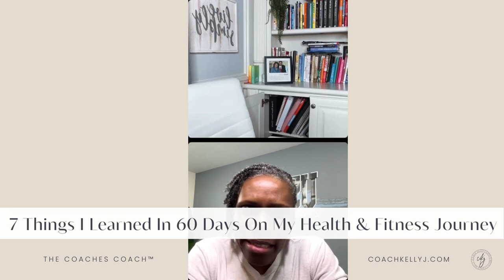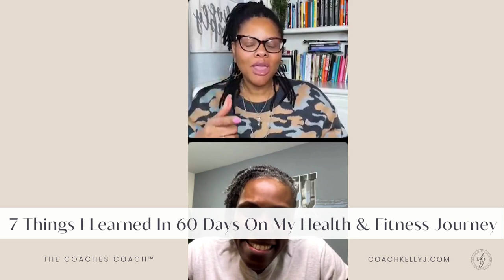7 Things I Learned In 60 Days On My Health & Fitness Journey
Join Coach Kelly J on her incredible health and fitness journey as she tackles the ups and downs of yo-yo dieting head-on. This video is packed with genuine insights and real talk from Kelly, who isn't a health coach but has learned powerful lessons from her personal experience and guidance from Rochelle T Parks. Over the past two months, Kelly has learned that weight loss goes way beyond eating less and working out; it's about understanding what you're putting into your body, especially sugar. Discover why fruit should be an occasional visitor, not your best friend, and how a simple eating window can change everything.

Kelly shares her transformative routine of exercising twice a day, even when she doesn't feel like it, and how cleaning out her pantry has shifted her mindset. A health coach's expertise is invaluable, and Kelly credits Rochelle for reshaping her approach to nutrition and health. With 20 pounds lost in just two months, Kelly's story is an inspiring call to action. It's not just about looking good—it's about feeling great and living a longer, healthier life.

Rochelle T Parks joins to share her wisdom, emphasizing the importance of recognizing your worth and investing in your health. She reveals how eating nutrient-dense foods can boost your energy and dispels myths about healthy eating being expensive.

Don't miss out on the chance to transform your health. Sign up for Rochelle's Optimal Health Challenge and start your journey today. Small changes lead to big results. Are you ready to take the first step?